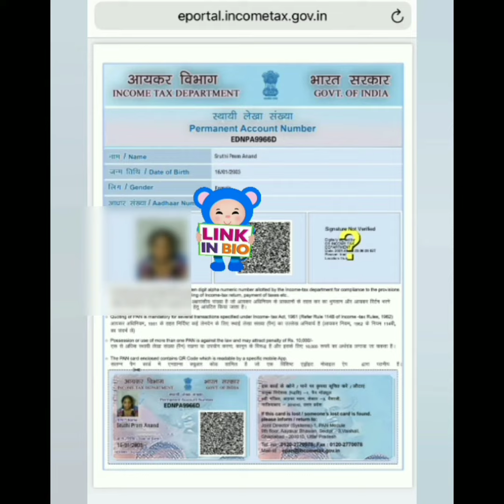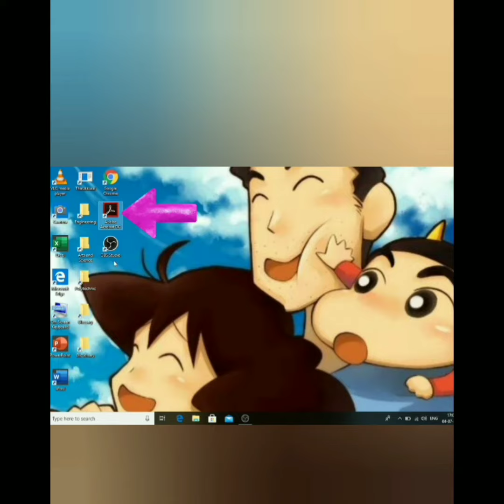Pan Card Signature Validate problem|How To validate |In Tamil|Mini Diary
Welcome To Mini Diary Youtube Channel

App Name

Adobe Acrobat Dc

Pan card Apply online in Tamil